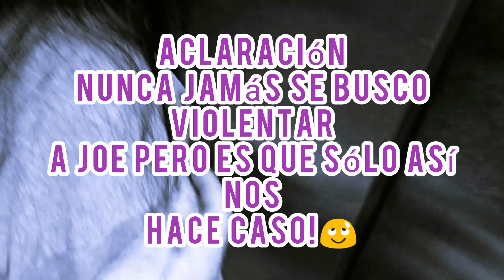QUE PENA!!!! COMO SE ATREVIERON!!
Veamos hoy que se traen los LLARDOVERSE.